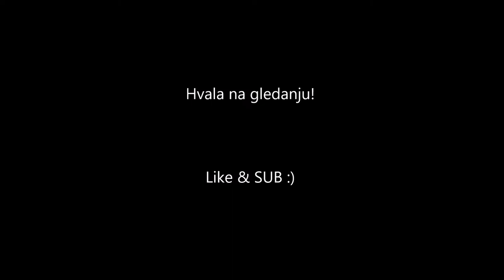Vožnja: Jezero - Bjelave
Snimak noćne vožnje od trolejbuske okretaljke na Jezeru do Bjelava. Snimak je ubrzan 2x.

Like & SUB :)